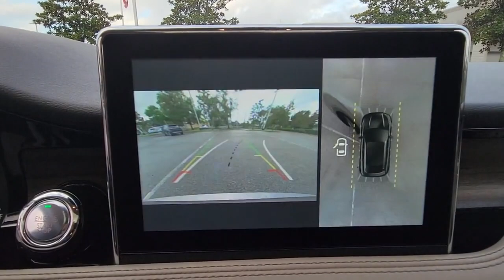2020 Lincoln Corsair Winter Park, Longwood, Kissimmee, Windermere, Orlando, FL P4769A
Iced Mocha Used 2020 Lincoln Corsair available in Orlando, Florida at Central Florida Lincoln. Servicing the Winter Park, Longwood, Kissimmee, Windermere, FL area.

Recent Arrival! This 2020 Lincoln Corsair Reserve in Tan / Beige features: ORIGINAL MSRP WAS $59,910 , ITS VERY RARE TO FIND ONE WITH ALL THESE UPGRADES , 2.3L ENGINE UPGRADE , ALL WHEEL DRIVE , HEAD-UP DISPLAY , LINCOLN CO-PILOT360 PLUS PACKAGE , ELEMENTS PACKAGE , TECHNOLOGY PACKAGE , 110V/150W AC Power Outlet, 12.3 Color Display, 20 Ultra Bright Machined Aluminum Wheels, 360-Degree Camera, ABS brakes, Active Park Assist Plus, Adaptive Cruise Control w/Traffic Jam Assist, Adaptive Suspension, Auto High-beam Headlights, Automatic temperature control, Dual front impact airbags, Dual front side impact airbags, Elements Package, Equipment Group 202A, Evasive Steering Assist (ESA), Forward Sensing System, Head-Up Display, Heated Rear Seat, Heated Steering Wheel, Jeweled LED Headlamps, Lincoln Co-Pilot360 Plus Package, Navigation System, Phone As A Key, Power moonroof: Panoramic Vista Roof, Premium Leather Heated Perfect Position Seats, Radio: Revel Audio System w/HD Radio & MP3, Rain Sensing Wipers, Reverse Brake Assist, SiriusXM Radio, SYNC 3 Communications & Entertainment System, Technology Package, Windshield Wiper De-Icer, Wireless Charging Pad. AWD Awards:* 2020 KBB.com 10 Favorite New-for-2020 Cars 21/28 City/Highway MPGVisit our virtual showroom 24/7 @centralfloridalincoln.com.